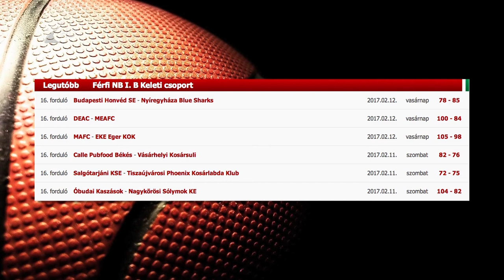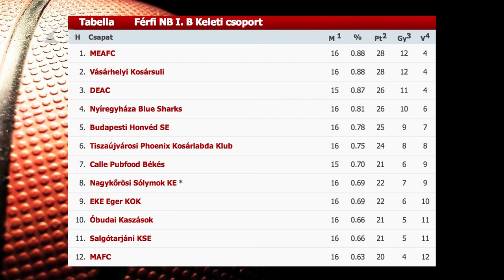Idegenben győztek a Kék Cápák - Kölcsey Tv